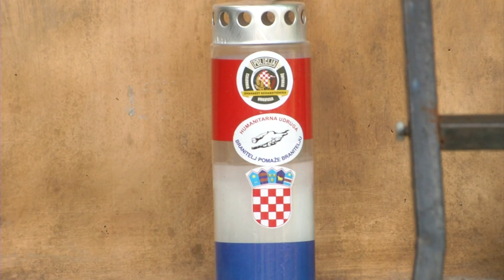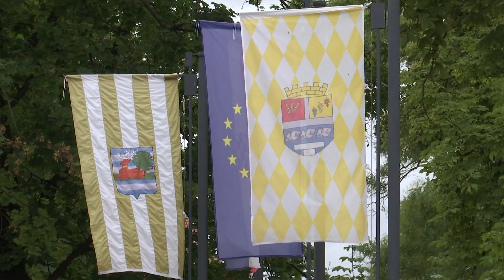Sva lica Vinkovaca 28.07.2023.